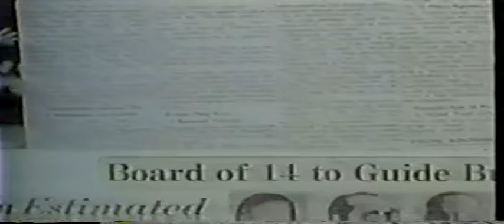Northrup and Seymor Knox